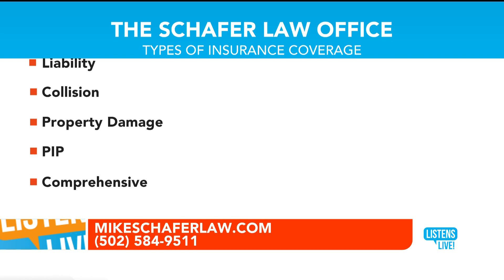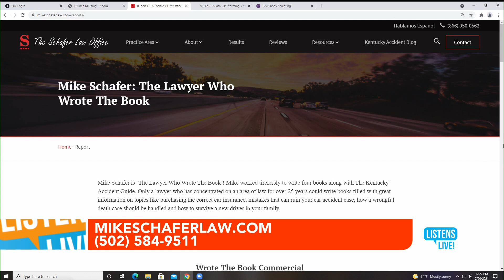Mike Schafer Law on Listens Live – July 20, 2021